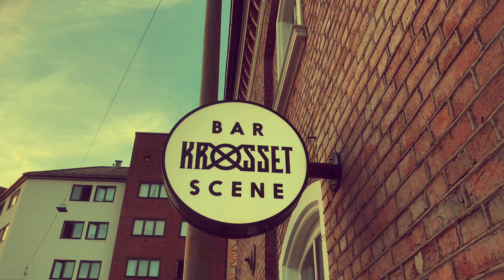The Last Internationale - Berta - Live at Krøsset - Oslo - Norway